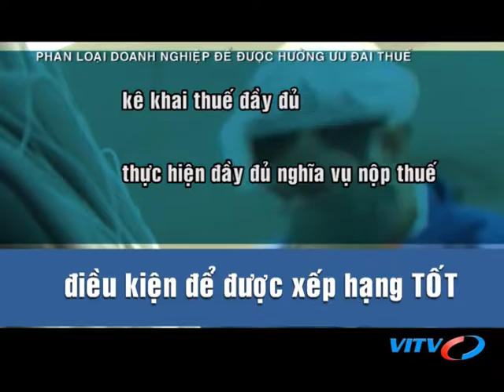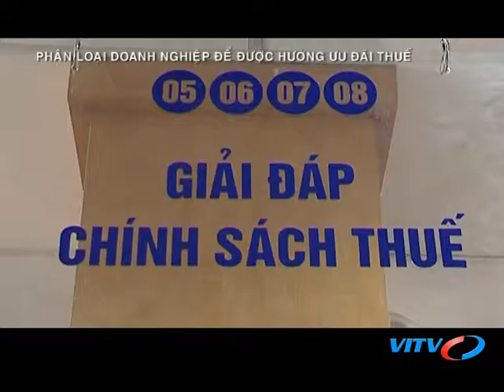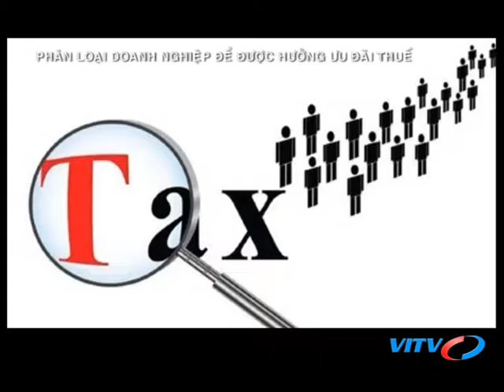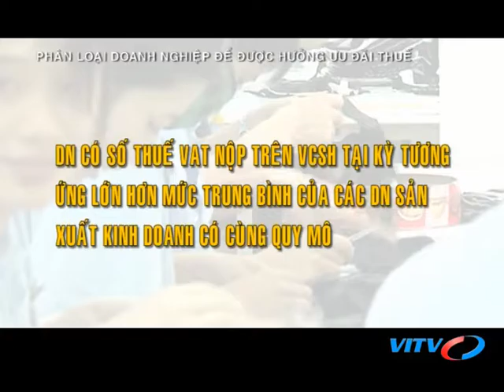VITV - Tài chính thuế - Phân loại doanh nghiệp để được hưởng ưu đãi thuế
VITV - Tài chính thuế - Phân loại doanh nghiệp để được hưởng ưu đãi thuế phát sóng 21:30 ngày 07/09/2016